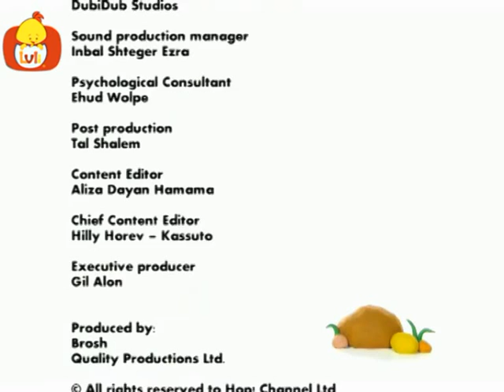Let`s Have a Ball | Cartoon for Children - Luli TV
Let's Have a Ball celebrates the infinite possibilities of clay and provides toddlers with range of visual and cognitive stimuli, encouraging them to expand their imagination and fostering their creativity.